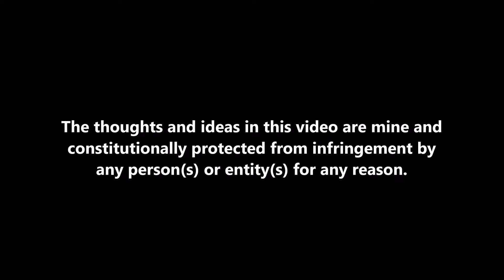Convo About the Cosmos: C.R. Wiley Tells us why the Household Matters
In this conversation I have the great privilege of sitting down with one of the sharpest Christian thinkers of the modern era...
Chris Wiley is one of the most humble men I have met in the church and it is true humility. The kind that speaks truth in love but isn't concerned for your feelings...
Please check him out at:
and also take his suggestion and look up these intellectual heavyweights
Anthony Esolen
Allan C. Carlson
Rory Groves
If you do not listen to the Theology Pugcast I am not sure we are even friends
-TC